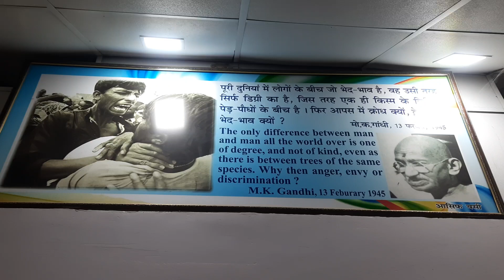भारत की जनता के लिए शुद्ध देसी Knowledge वो भी हिंदी में